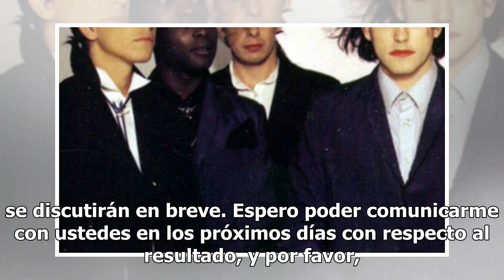Integrante de mítica banda anuncia que tiene cáncer terminal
"Hola chicos, tengo cáncer terminal en etapa 4 y no hay forma de revertirlo. Cubre totalmente el interior de mi cuerpo y me encuentro muy bien y consciente de mi situación", externó Anderson. "...